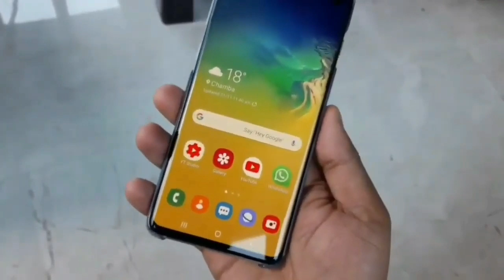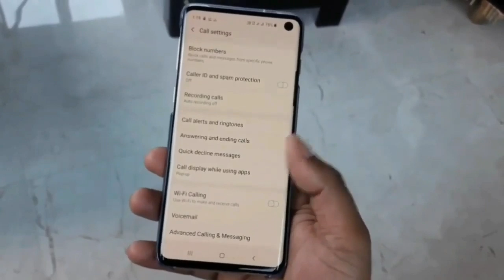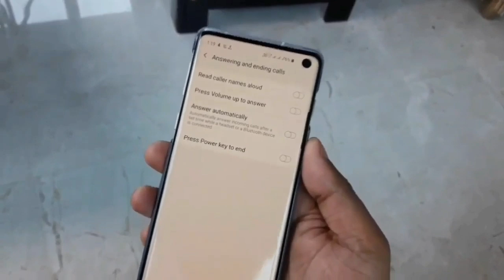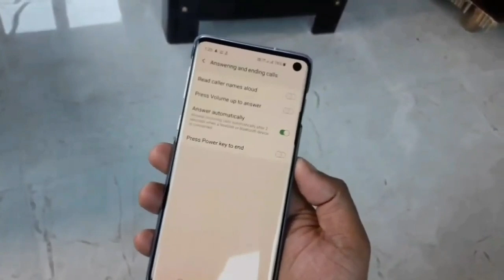Mobile Important Secrets || आपके मोबाइल से जुड़ी कुछ जरूरी बातें जिनका जानना आपके लिए बोहोत जरूरी है